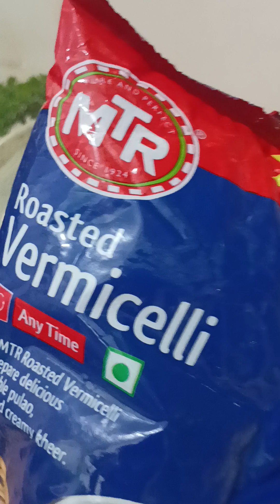Roasted Vermicelli Recipe Delicious